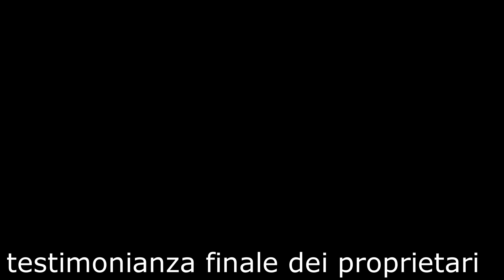Pastore Tedesco Rivede i proprietari dopo sei mesi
Aisha è una femmina a pelo lungo di razza Pastore Tedesco che, è arrivata dal sottoscritto all’età circa 15 mesi e, per problemi di salute, distanze etc. etc. i loro proprietari hanno preferito lasciarmi il soggetto in maniera tale che glielo potessi addestrare e, recuperare dagli atteggiamenti aggressivi che la Tedesca aveva nei confronti dei propri simili (maschi e femmine indistintamente) felini e umani ! Ovviamente Claudio e Ruth prima di rivolgersi al sottoscritto avevano già fatto dei percorsi ma inutilmente . I “prima” chiariscono molto bene l’atteggiamento indesiderato che Aischa aveva a prescindere con chiunque…e chiaramente un cane così fuori controllo diventa una frustrazione ! Ai proprietari (così come Ruth dichiara durante l’intervista) era impensabile portarla dal Veterinario e/o fare una semplice passeggiata in mezzo ad un contesto del normale quotidiano . Dopo 6 mesi di scuola abbiamo iniziato a fare le lezioni di routine così che a breve la “pelona” possa rientrare a casa . Buona visione